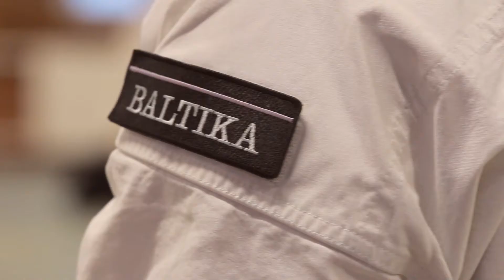Тизер к фильму БИ вместе!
• Занятия Сёриндзи Кэмпо
• Санкт-Петербург, Филиал «Балтика»
Адреса: наб.Обводного канала 136, наб.Обводного канала 123Б, Петровский бульвар, д.3 корп.1
• Москва, Отделение филиала «Балтика»
Адрес: Старокирочный переулок, д. 2.
• Нижний Новгород, Филиал "Волга"
Адрес: ул. Минина 31А НГЛУ им Добролюбова.
• Краснодар, Филиал «Краснодар»
Адрес: Красных партизан ул., 180.
• Владивосток, Филиал «Восток»
Адрес: ул. Сахалинская 2а.
• Москва, Филиал «Московский»
Адрес: ул. 2-ая Звенигородская 13, стр. 18Г, (м. Улица 1905Г).
• Москва, Отделение филиала «Московский», инструктор А. Крамар
Адрес: 3-й Хорошёвский пр-д, 5.стр.8 (м. Беговая)